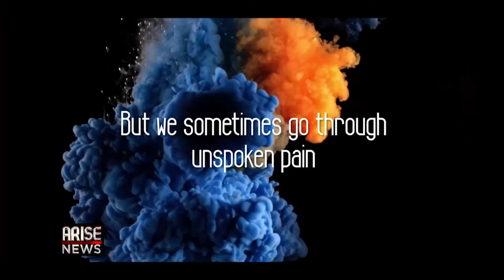‘Malaika’ Is Not Just About A Woman Trying To Conceive, It Is About Marriage - Toyin Abraham Ajeyemi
It talks about men, step mothers and daughters. It talks about the problems women go through when they don't have children and the fault if from the husband.

Film Producer/Actor, Toyin Abraham Ajeyemi